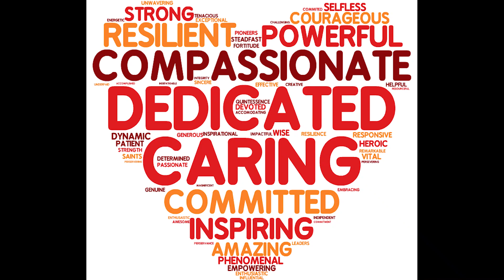Welcome Caregivers!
Thank you for applying to ComForCare! We love caregivers, and we look forward to meeting you!